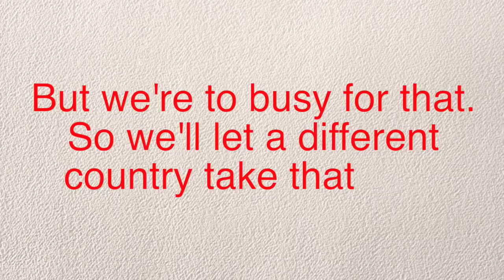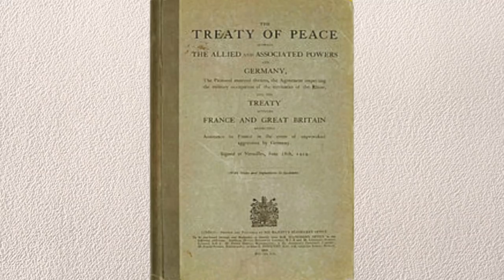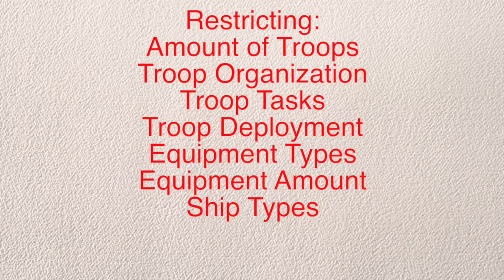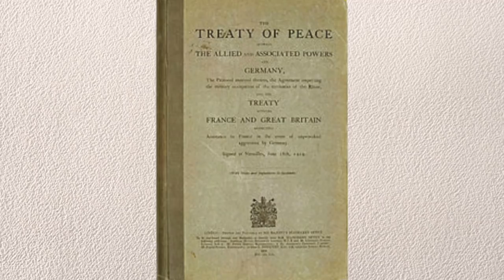[Real] The Fall of the Central Powers and the Treaty of Versailles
For the next alternate history, let's look into what happened when the Central Powers lost.